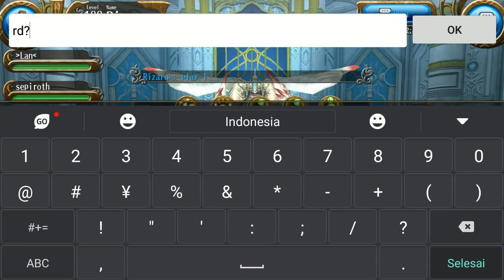Big 16 Day 1 - BlackWalker Best Teamwork - Guild Alliance Tournament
Day 1 Swiss System

Start: 27 Juni 2019 19:00 - 01:00 WIB
Boss: Zahhak Machina Ultimate
Map: Lufenas Mansion
Server: International 3

Best Time 3 Round